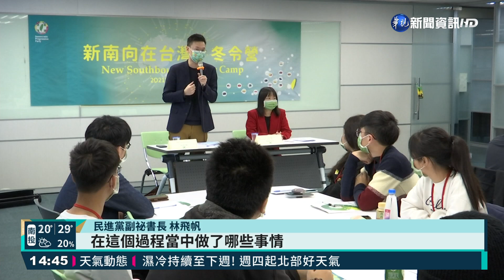蔡政府推新南向! 民進黨首辦冬令營｜華視新聞 20210306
總統蔡英文上台之後，力推新南向政策，除了和這些國家，有外交經貿上的往來，今年，民進黨還首度舉辦「新南向在台灣冬令營」，邀請新南向國家的新住民子女，和僑生參加，介紹台灣歷史，進行文化交流，也讓大家知道，民進黨政府做了哪些事情！副祕書長林飛帆現身會場，引發不小騷動！